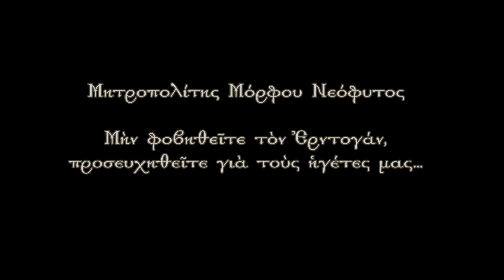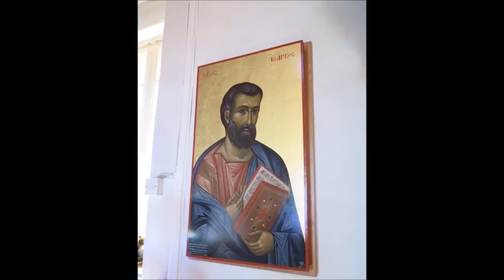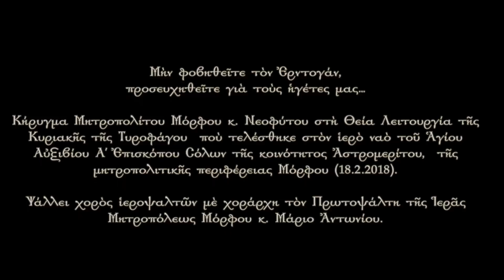Μὴν φοβηθεῖτε τὸν Ἐρντογάν, προσευχηθεῖτε γιὰ τοὺς ἡγέτες μας…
Κήρυγμα Μητροπολίτου Μόρφου κ. Νεοφύτου στὴ Θεία Λειτουργία τῆς Κυριακῆς τῆς Τυροφάγου ποὺ τελέσθηκε στὸν ἱερὸ ναὸ τοῦ Ἁγίου Αὐξιβίου Α΄ Ἐπισκόπου Σόλων τῆς κοινότητος Ἀστρομερίτου, τῆς μητροπολιτικῆς περιφέρειας Μόρφου (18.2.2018).

Ψάλλει χορὸς ἱεροψαλτῶν μὲ χοράρχη τὸν Πρωτοψάλτη τῆς Ἱερᾶς Μητροπόλεως Μόρφου κ. Μάριο Ἀντωνίου.